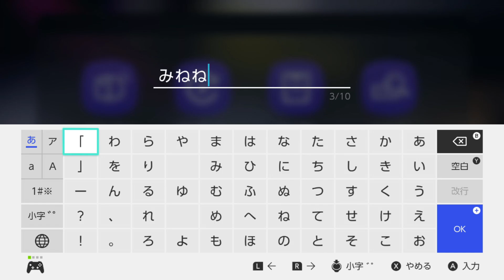スプラ2でランク15なのにリーグパワー2000ぶち込まれた男のスプラ3前夜祭【スプラトゥーン3】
普通におもろい。

録画ソフト→ AVerMedia Live Gamer Ultra GC553 / OBS

オーディオインターフェイス→QUAD-CAPTURE UA-55 → Rubix24